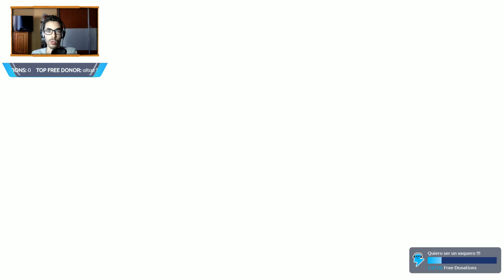Pokemon Let's Go Pikachu/Eevee Gameplay Walkthrough - Parte 12 Español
Pokemon Let's Go Pikachu/Eevee Gameplay Walkthrough Parte 1, junto al resto de partes, incluirá la historia completa del Pokemon Let's Go Pikachu/Eevee Gameplay Walkthrough. Pokemon Let's Go Pikachu/Eevee Gameplay Walkthrough está grabado en una Switch a 1080p 60fps.